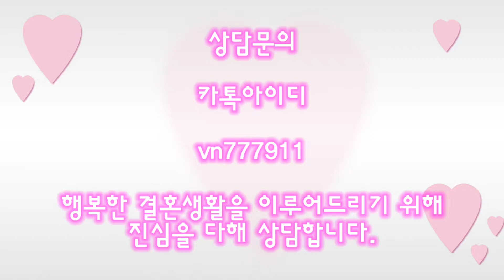[베트남 국제결혼] 사진찍어주는 일을하고 계시는 매력적인 미녀 신부님